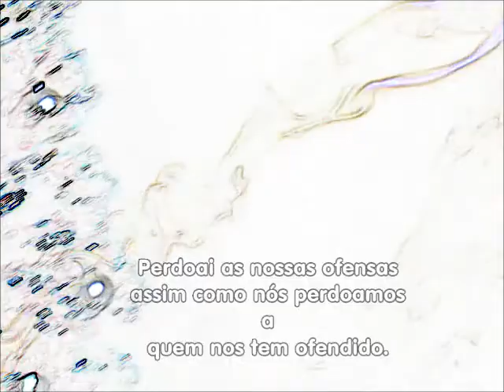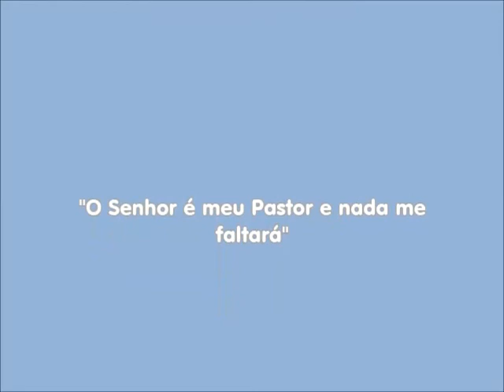Oração do Pai-Nosso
Ao queimar um incenso, reparei como a fumaça que saia dele fazia um belo balé ao som da Ave-Maria que eu ouvia. Resolvi compartilhar com vocês.